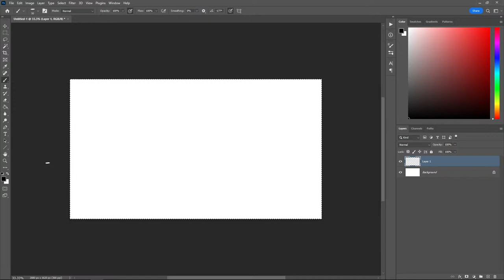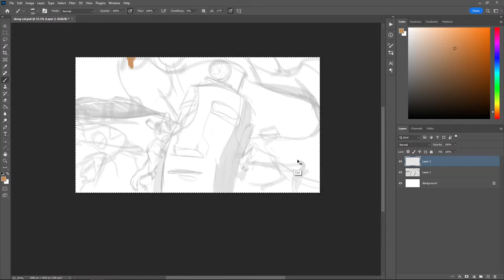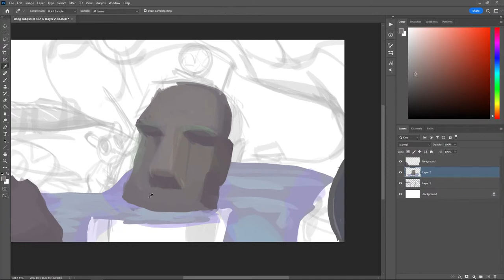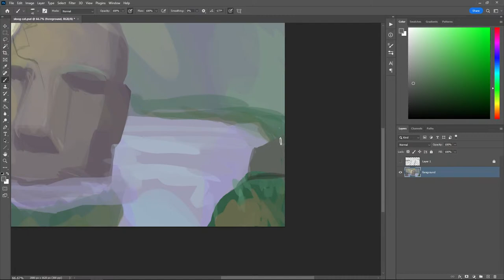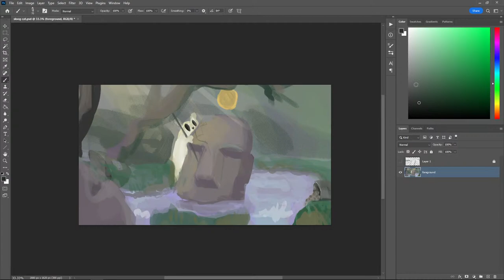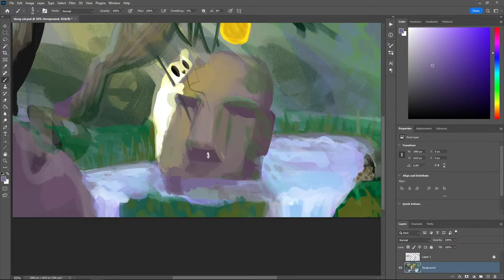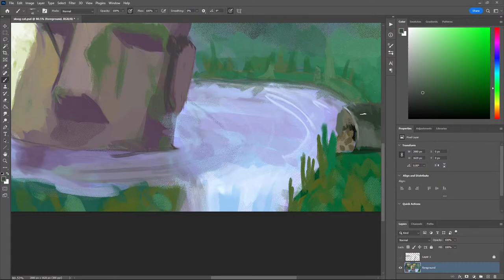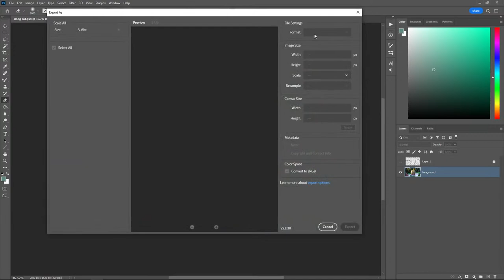drawing what you want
Drawing

No profile pics suggestion please 🗿

Our Courses! 🎞️

Where we get our moosic! 🎶